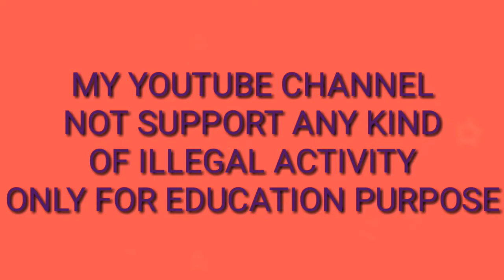C Band Lnbf कैसे Repair करें || Full Detail || What Is Inside C Band Lnb ?